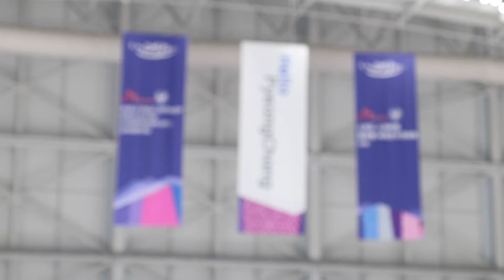ISU 스피드 스케이팅 종목별 세계선수권대회 하이라이트 영상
ISU 스피드 스케이팅 종목별 세계선수권대회
2017년 2월9일~12일
강릉 스피드 스케이팅 경기장